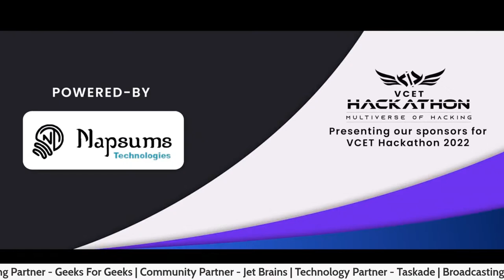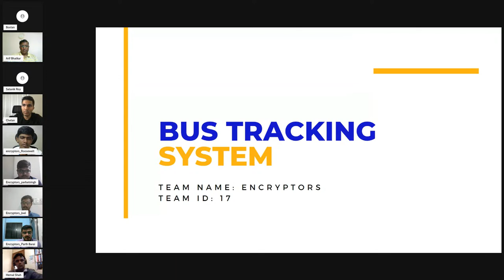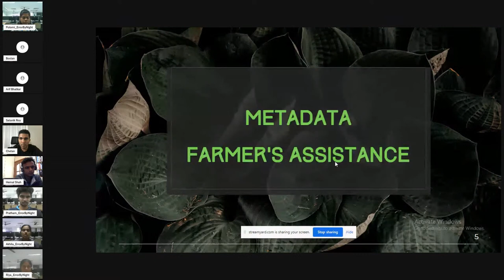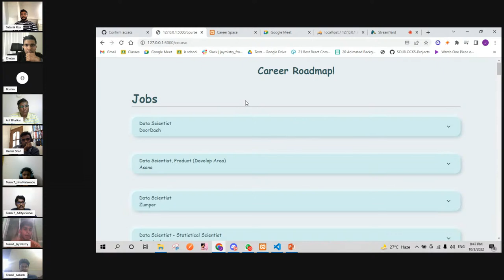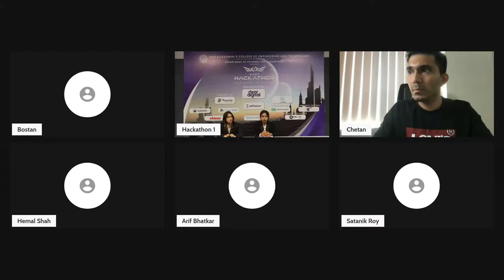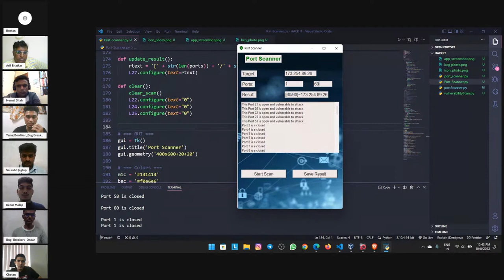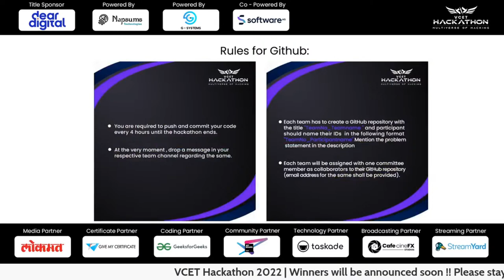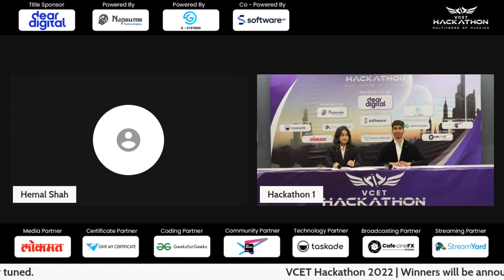Pitching Round | VCET Hackathon 2022-Multiverse of Hacking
After 30 hours of rigorous coding, participants are all set to pitch their problem statements provided by us in pitching round. Pitching round is where each team is judged on their problem solving capabilities and  presentation skills which will be followed by the Winner Declaration Ceremony.